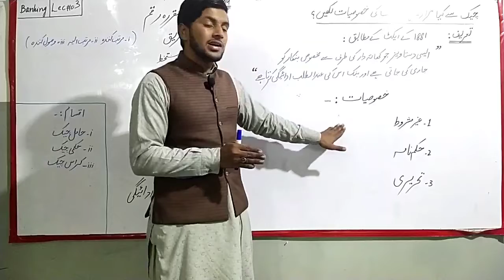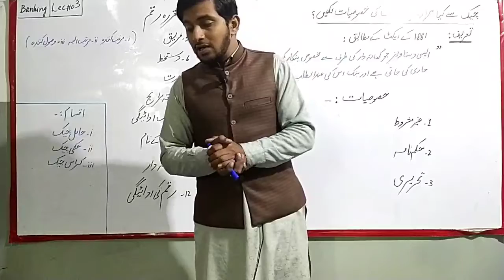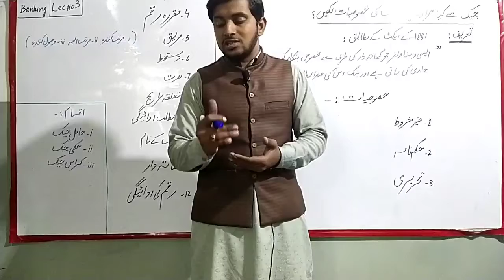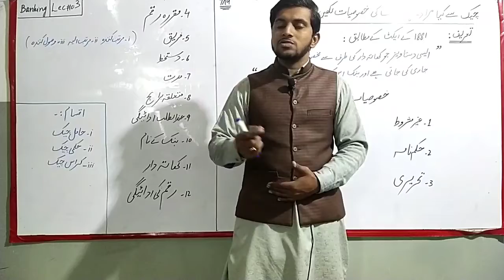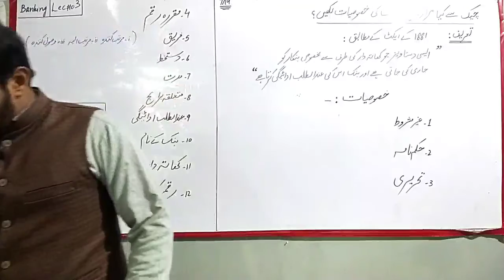Second year Banking Lecture 3